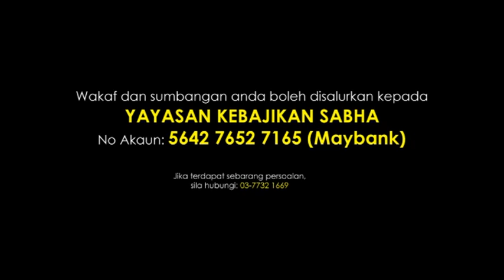REHLAH ISLAHIYYAH - DAKWAH DIKALANGAN PEKAK DAN BISU